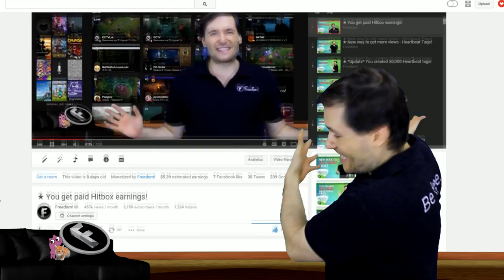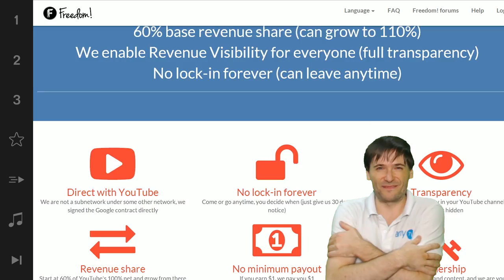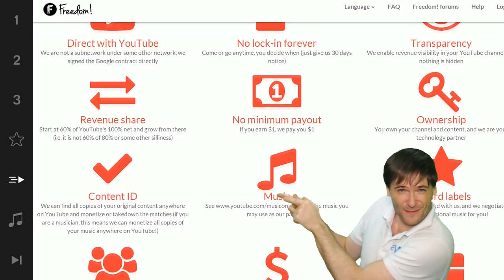★ New YouTube feature - Don't lose comments!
Now you won't lose comments while watching a video in a playlist, as George explains!

▼ Links

▼ Heartbeat

▼ Freedom!

▼ Music